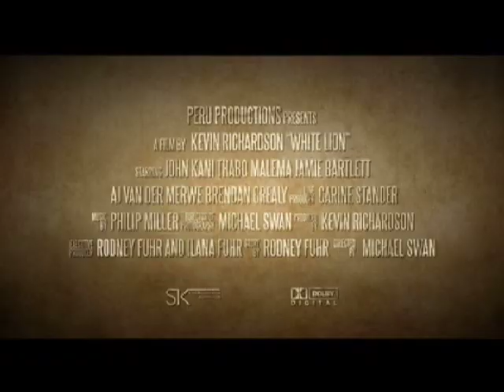white lion (official movie trailer)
A family adventure feature film coming to theaters worldwide, detailing the adventurous journey of a rare white lion cub, who rises above many challenges to become one of the most powerful and revered lions in all of Africa. All ages. Look out for it, its a real treat!